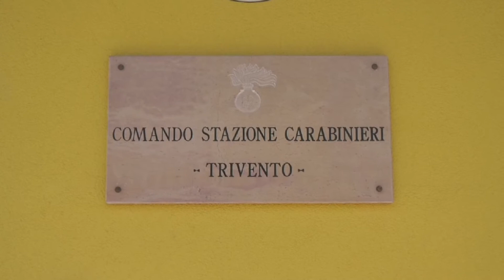COLLABORAZIONE TRA ISTITUZIONI, FORZE DELL'ORDINE E CITTADINI CONTRO I FURTI